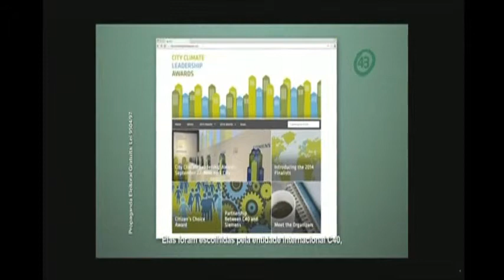23_09 Eduardo Jorge_Noite_Programa 32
Programa 32 do candidato Eduardo Jorge (PV), exibido em 23_09